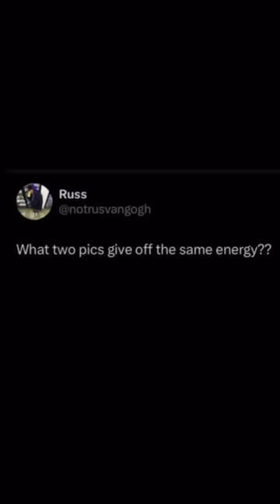SPOT THE DIFFERENCE (EXTREME EDITION)!🦁😺